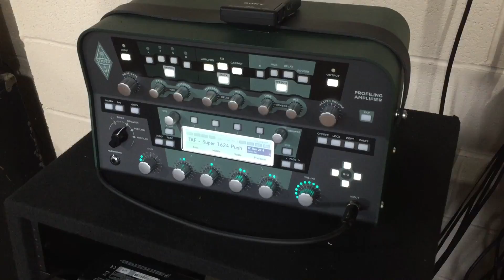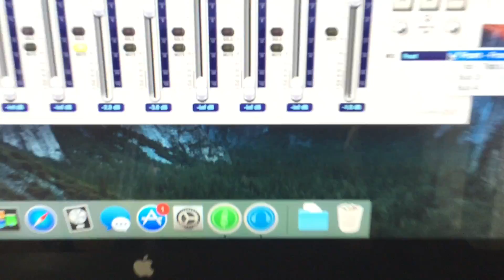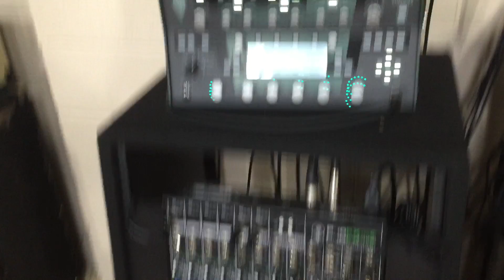TXBA Studio Tour - July 2016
This week I was able to move my shooting rig up to the main level of the barn, but made a quick video showing how I had it setup in the basement since last July.